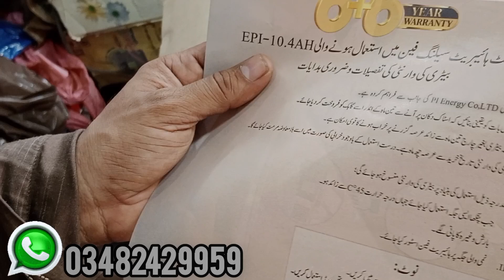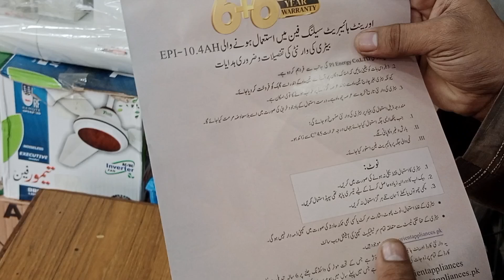LOADSHEDDING SOLUTION | ACDC 30 WATT BUILT-IN BATTERY FAN PRICE | LITHIUM BATTERY FAN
ASSALAMUALAIKUM

ACDC 30 WATT BUILT-IN BATTERY FAN COMPLETE REVIEW